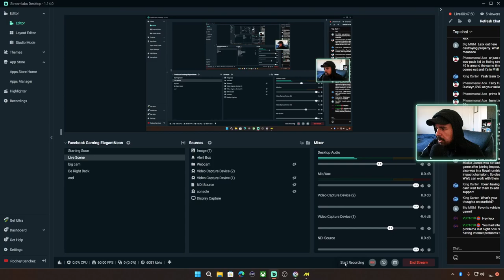BEAUTIFUL FLIGHT in The Crew Motorfest | ULTRA SETTINGS | NVIDIA GEFORCE | AMD Ryzen 9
GPU: NVIDIA GeForce RTX 3080
CPU: AMD Ryzen 9 5900X 12-Core Processor
Memory: 16 GB RAM (15.91 GB RAM usable)
Current resolution: 2560 x 1440, 165Hz

Welcome to Lexx Express PLUS!
All kinds of GAMING with LIVE STREAMS, REVIEWS , REACTIONS, DISCUSSIONS, SHORTS, and MUCH more!!!

PSN: LexxExpress
Xbox: Lexx Express